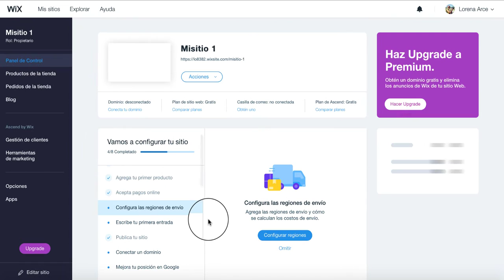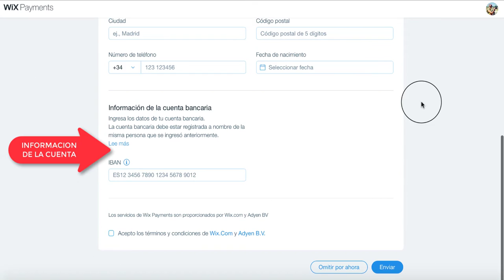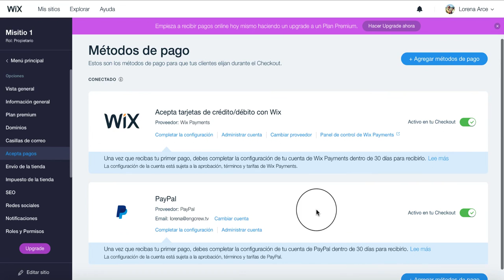TUTORIAL INGRESA UN METODO DE PAGO EN WIX